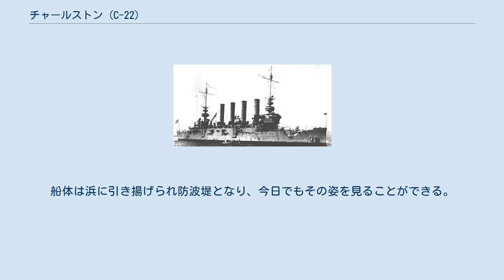チャールストン (C-22)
チャールストン (USS Charleston, C-22/CA-19) は、アメリカ海軍の防護巡洋艦。
セントルイス級防護巡洋艦の1隻。
艦名はサウスカロライナ州チャールストンに因む。
 チャールストンは1902年1月30日にバージニア州ニューポート・ニューズのニューポート・ニューズ造船所で起工する。
1904年1月23日にH・レットによって命名、進水し、1905年10月17日に艦長キャメロン・マクレー・ウィンズロー大佐の指揮下就役した。
1920年7月17日に CA-19　（重巡洋艦）に艦種変更された。
 チャールストンは1906年の夏、国務長官のエリフ・ルートを乗せ南アメリカの港に対する親善訪問を行った。
9月にパナマで訪問団を降ろした後、オーバーホールのため西海岸に帰還した。
1906年12月6日にサンフランシスコを出航し、太平洋艦隊任務に従事するためメキシコのマグダレナ湾からブリティッシュコロンビア州のエスクワイメルトまで巡航、1908年6月10日まで訓練および艦隊演習を行った。
その後ピュージェット・サウンド海軍工廠入りしアジアステーションへの長期巡航の準備を行う。
 1908年10月28日にピュージェット・サウンドを出航し、チャールストンは1910年9月11日まで極東での任務に就く。
最初は太平洋艦隊第3戦隊の旗艦となり、その後アジア艦隊の旗艦となる。
冬期はフィリピンのカヴィテを拠点として活動し、艦隊は毎年夏に中国の煙台に移動し、演習および中国各地の港、日本、満州、ロシアへの訪問を行い、アメリカ合衆国の極東に対する関心を示した。
その後チャールストンはワシントン州ブレマートンに帰還し、1910年10月8日にピュージェット・サウンド海軍工廠で退役した。
 1912年9月14日に予備役状態に置かれたチャールストンは太平洋予備役艦隊に加わり、1913年10月には太平洋予備役艦隊の司令官旗艦としてサンフランシスコへ巡航した。
1912年から1916年始めまでピュージェット・サウンド海軍工廠で新兵収容艦として留まる。
その後パナマ運河地帯での潜水母艦任務が割り当てられ、1916年5月7日にクリストバルに到着した。
潜水艦との作戦活動および偵察、砲術訓練任務は1年におよび、1917年4月6日にアメリカ合衆国が第一次世界大戦に参戦すると、チャールストンは完全就役する。
5月の初めにカリブ海偵察部隊に加わり、バージン諸島のセント・トーマス島を拠点として通商破壊に対する哨戒任務に従事、その後海兵隊を乗せてハイチからフィラデルフィアへ航海した。
 フィラデルフィアでチャールストンはフランスに向かう初の海外派遣軍を運ぶ船団の護衛部隊に加わり、1917年6月14日にニューヨークを出航、フランスのサン・ナゼールに向かう。
6月28日に無事到着し、7月19日にニューヨークに帰還した。
その後ニューポートで海軍民兵および予備役兵の訓練に2週間従事した後、8月16日にキューバのハバナに向けて出航、ハバナでは旧ドイツ艦をニューオーリンズに牽引する艦隊の監督任務に就く。
その後クリストバルからバミューダに向かう船団の護衛を行い、続いてイギリスの輸送船団と共に巡航、ハンプトン・ローズの通行を護衛した。
 1918年9月および10月、チャールストンはノバスコシア州へ向かう船団の護衛を2度行い、続いて巡洋艦・輸送艦部隊に合流、フランスへの占領軍の輸送および本国への帰還兵の輸送を5度行った。
 チャールストンは1919年7月23日に西海岸へ向けてフィラデルフィアを出航し、8月24日にブレマートンに到着した。
同地で1920年後半まで限定就役状態に置かれ、その後サンディエゴで太平洋艦隊駆逐戦隊の司令官旗艦となる。
1923年6月4日までその任に従事し、その後ピュージェット・サウンド海軍工廠へ向かい、12月4日に退役する。
チャールストンは1930年3月6日に売却された。
 チャールストンの船体は水線部まで剥ぎ取られ、その後10月25日にパウエル・リバー社に売却された。
船体はカナダのブリティッシュコロンビア州にある同社まで牽引され、防波堤として使用された。
船体はバラスト水が注入され、浮力を維持するため定期的に水がくみ出された。
翌年、ヒューロン（元サウスダコタ）の船体が防波堤として加わった。
1961年には荒天のためチャールストンは部分的に浸水し、船体はバンクーバー島北方のケルシー湾に牽引された。
船...